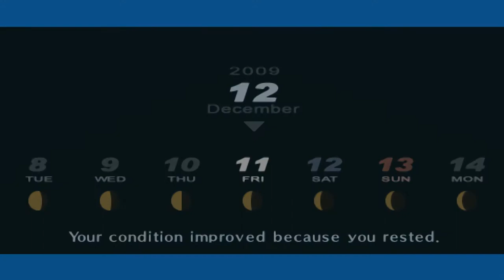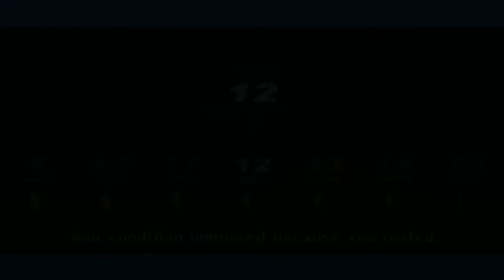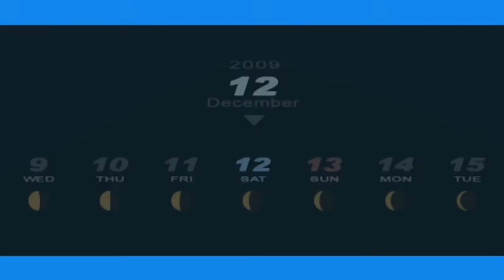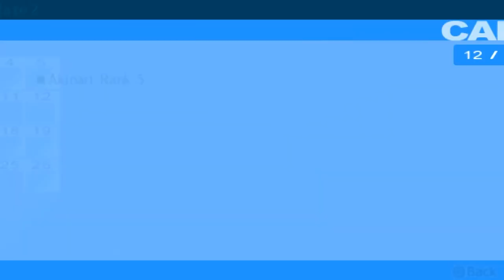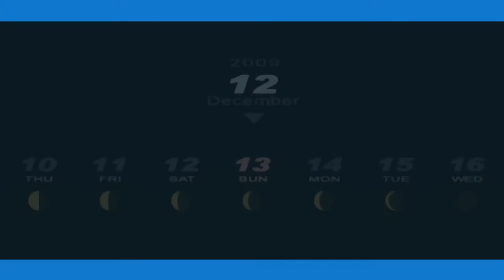Persona 3 Portable - 174 [12/10 - 12/13] Fortune 10, Decision about Ryoji, Walk Strength, Sun 05